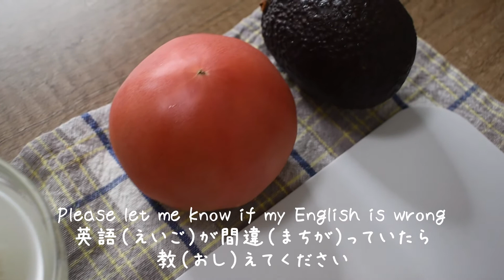Simple and Delicious Bruschetta|簡単でおいしいブルスケッタ|English and Japanese|言語学習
Hey guys

English version        0:00 ~
Japanese version  10:10~

I want to cook delicious dishes from all over the world
Please leave your recommended dishes in the comments!

I'm looking forward to seeing you again!

これは私の最初の動画です

英語　　　  0:00～
日本語　　10:10～

私は世界中のおいしい料理を作りたいと思っています
あなたのおすすめの料理をコメント欄で教えてください